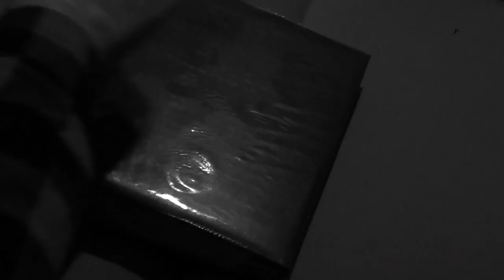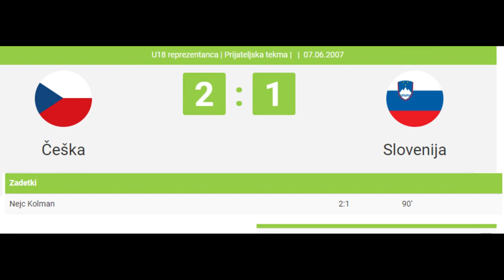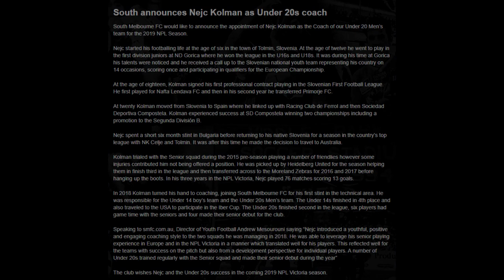Foto album - Nejc Kolman